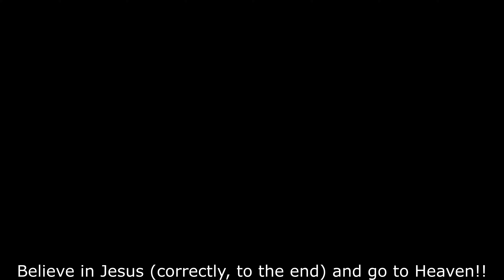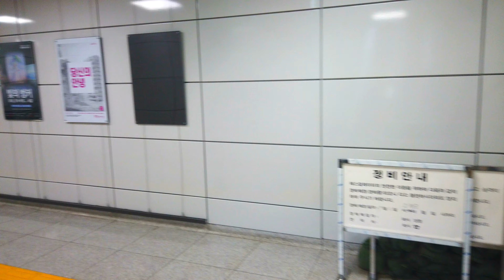【4K】Seoul Subway Walk - Samyang Station [Gangbuk-gu]┃25-0-0-7. 삼양역 걷기 [강북구]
■ Walking tour around Seoul Korea, Samyang Subway Station~
   삼양역을 함께 걸으며 둘러보아요~

*서울 대표명소 : 0-1, 0-2, 0-3,...
*‘구’ 번호(아래에 있음) : 1, 2, 3, 4, .23, 24, 25
*‘구’의 명소 : 1-1, 1-2, 1-3, ... / 2-1, 2-2, ...
*‘구’의 ‘동’ 한바퀴(두번째 숫자에 0이 들어감) : 1-0-1, 1-0-2, .. / 2-0-1, 2-0-2, 2-0-3, ...
*‘구’의 지하철역(2,3번째 숫자에 0) : 1-0-0-1, 1-0-0-2, 1-0-0-3, ... / 2-0-0-1, 2-0-0-2, ...

1. Gangdong-gu  2. Songpa-gu  3. Gangnam-gu  4. Seocho-gu  5. Dongjak-gu
6. Gwanak-gu  7. Geumcheon-gu  8. Yeongdeungpo-gu  9. Yangcheon-gu  10. Guro-gu
11. Gangseo-gu  12. Gwangjin-gu  13. Seongdong-gu  14. Jungnang-gu  15. Dongdaemun-gu
16. Yongsan-gu  17. Jung-gu  18. Jongno-gu  19. Mapo-gu  20. Seodaemun-gu
21. Eunpyeong-gu  22. Nowon-gu  23. Seongbuk-gu  24. Dobong-gu  25. Gangbuk-gu
1. 강동구  2. 송파구  3. 강남구  4. 서초구  5. 동작구
6. 관악구  7. 금천구  8. 영등포구  9. 양천구  10. 구로구
11. 강서구  12. 광진구  13. 성동구  14. 중랑구  15. 동대문구
16. 용산구  17. 중구  18. 종로구  19. 마포구  20. 서대문구
21. 은평구  22. 노원구  23. 성북구  24. 도봉구  25. 강북구